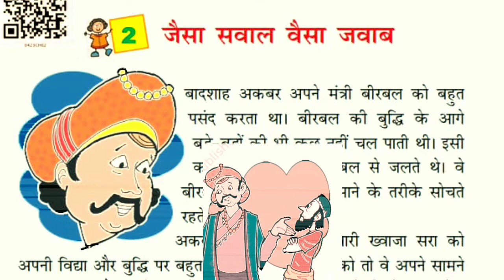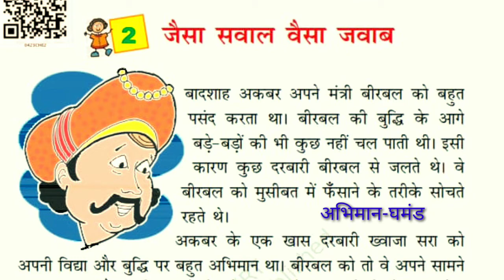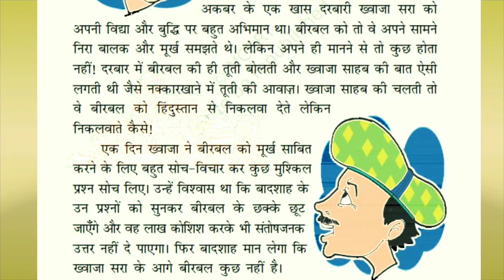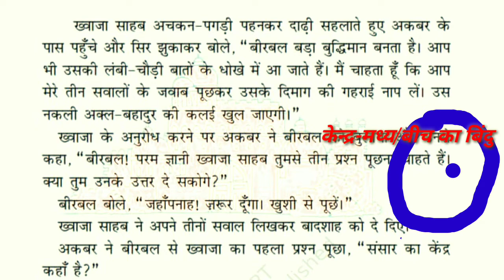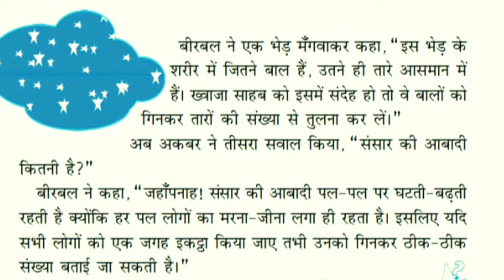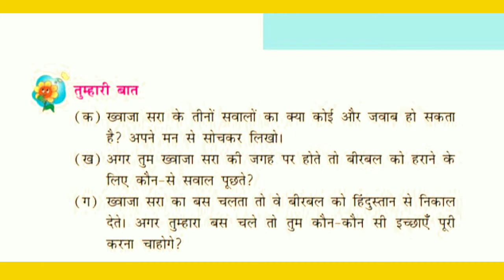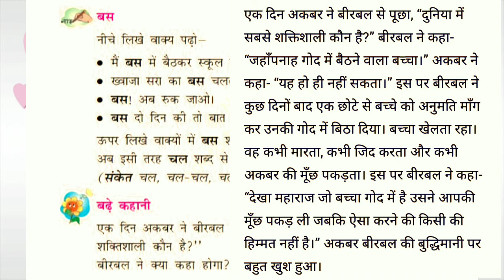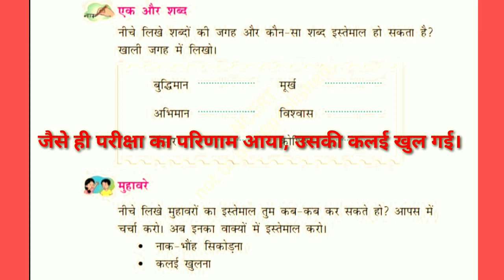Jaisa sawal vaisa jawab class 4/जैसा सवाल वैसा जवाब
कक्षा चौथी हिंदी
पाठ्य पुस्तक रिमझिम
पाठ 2 जैसा सवाल वैसा जवाब
संपूर्ण पाठ का वाचन, शब्दार्थ, सरलार्थ और अभ्यास प्रश्नोत्तर सरल शब्दों में समझें।
मेरी भाषा हिंदी भाषा परिवार से जुड़ने के लिए आप सभी का धन्यवाद और आभार 🙏🙏

                                                             रेखा सिंह